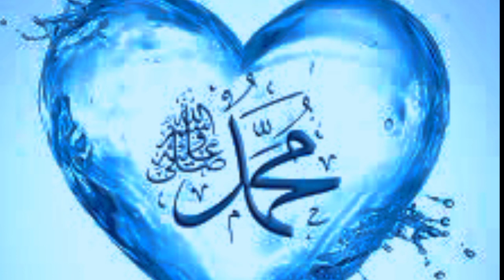YA NABEE SALAM WALAIKA| BEST NATH| DIGITAL CENTAR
YA_NABEE_SALAM_WALIKA| BEST NATH| DIGITAL CENTAR

Thanks belongs to English Lyrics source : Maher Zain Youtube channel Sinhala Lyrics : Nilar N cassim & Ilan N cassim Tamil Lyrics : Ahamed Ali Audio and sounds Fazal Jinnah Video compose : Aasim Zakariya

If you like this video , please click the like button . If you like this , Please share